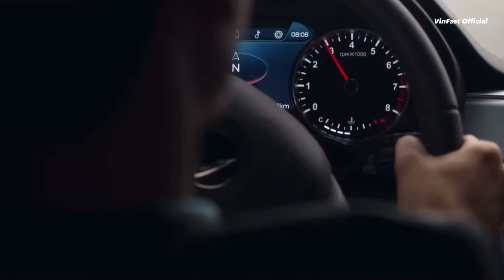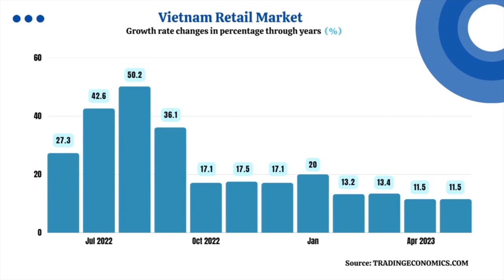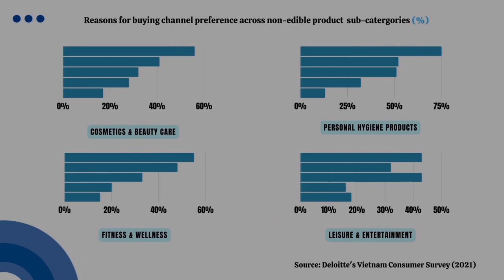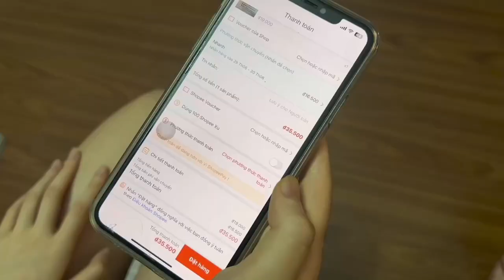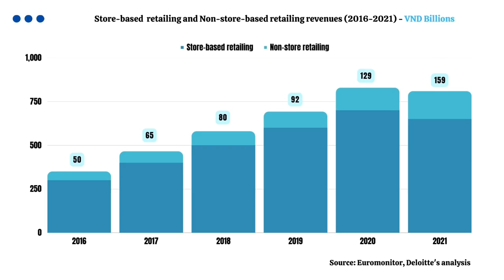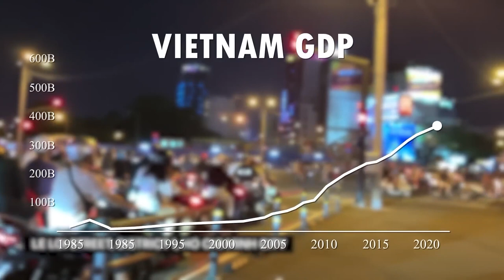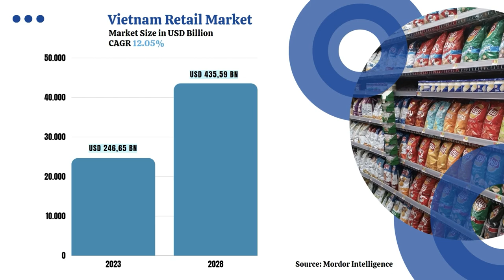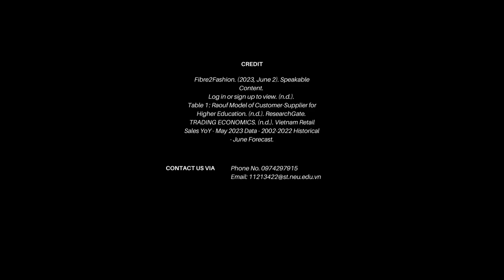Group F - Consumer Goods Industry (Morning Class - IBA 63A)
Inspired By CNBC Documentary
Bui Dinh Thao
Ta Le Linh - 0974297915 (Leader)
Nguyen Tu Quynh
Nguyen The Duy Anh
Nguyen Phuong Linh
Nguyen Ngoc Phuc Lam